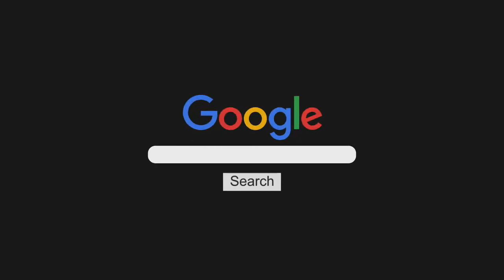Charlamos con Benito Cerati previo a la presentación en Rosario de su nuevo disco